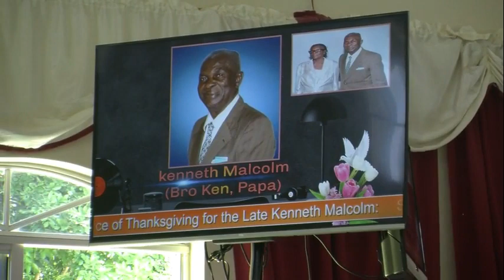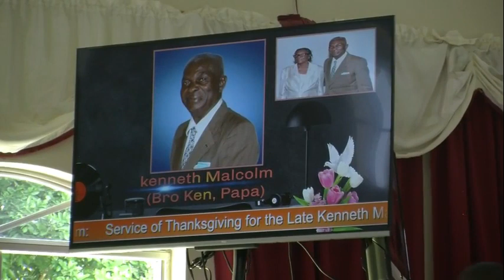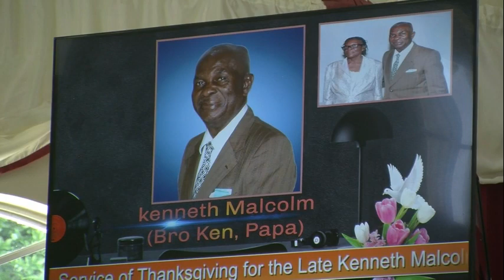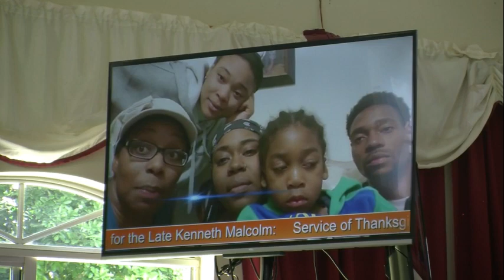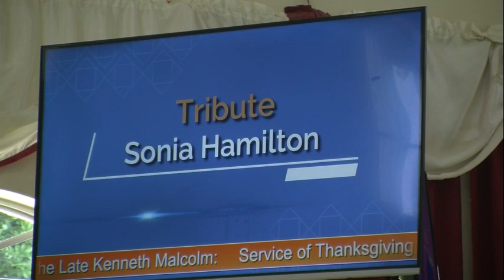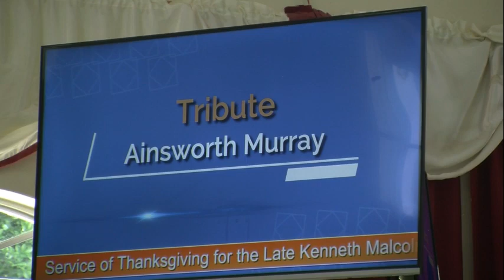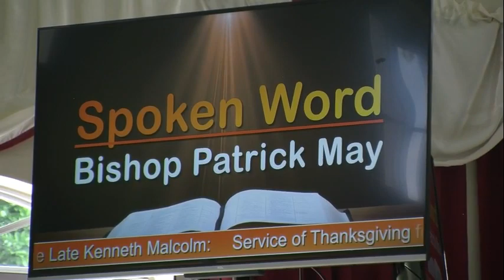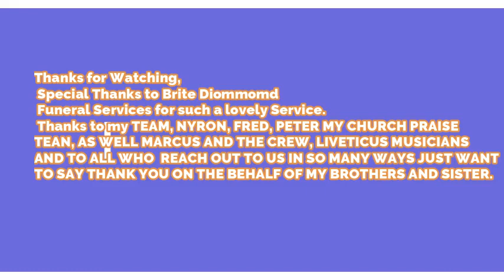Service of THANKSGIVING for Bro Ken Malcolm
Bro Ken Funeral Service